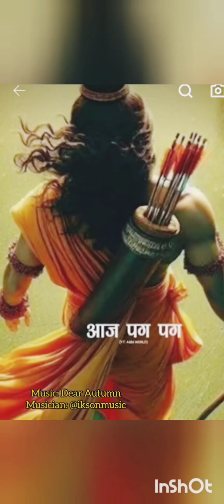20 January 2024